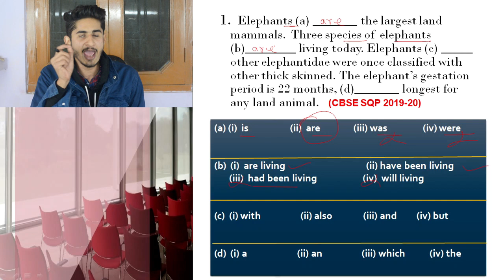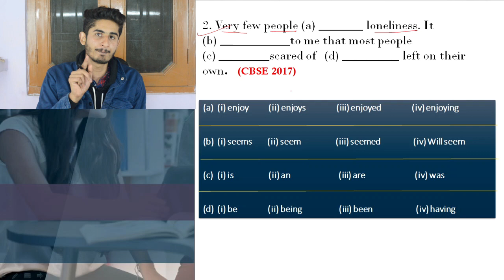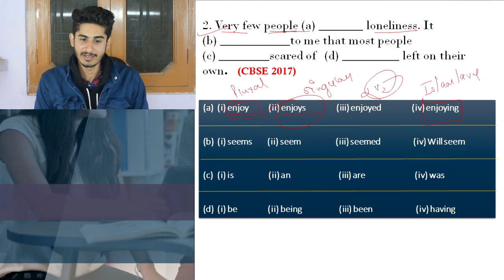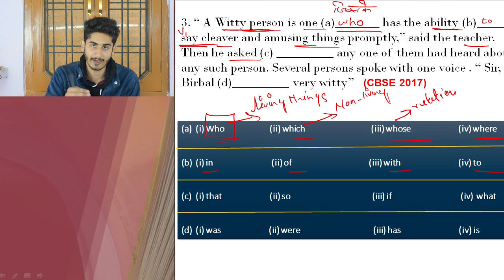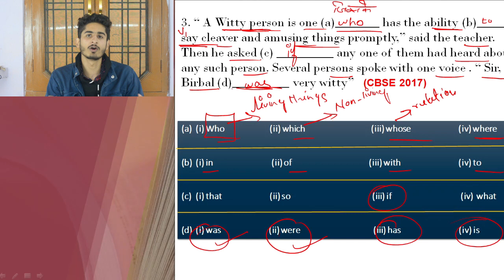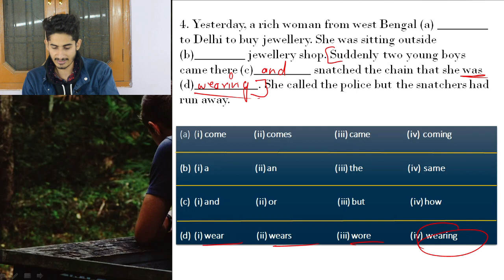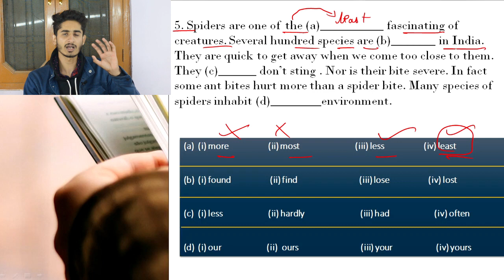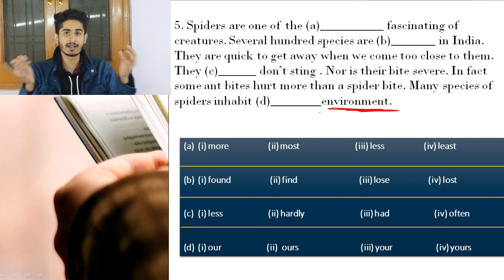Gap Filling | Most Important Tricks and Practice Questions | 2020-21 (Solved) | Class 10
In this video we will be discussing about some Short rules and Tricks of Gap filling for class 10.
A gap-fill is a practice exercise in which learners have to replace words missing from a text. ... Gap-fills are often used to practise specific language points, for example items of grammar and vocabulary, and features of written texts such as conjunctions. They are common in testing.

Class 10 Previous Year Question Papers (Solved) 2020

Class 10 CBSE Board Sample Papers 2020 (Solved)

APP( Download from Google Play Store )- Educational Hix